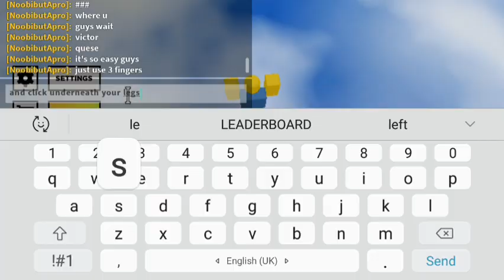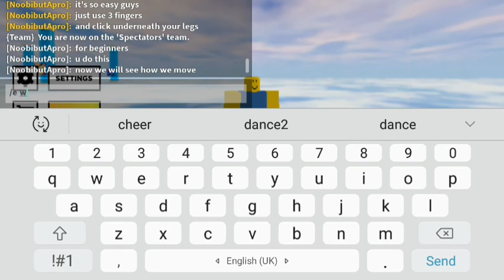my first slingshot jump /tutorial + on mobile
I'm actually a beginner and on mobile it easy,  also you dont have to watch me if you failed "ciao"